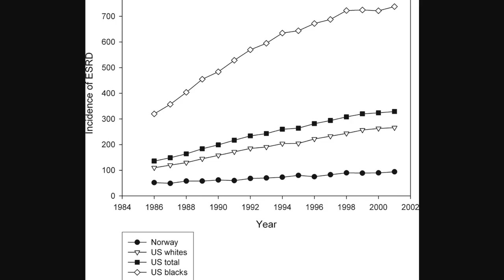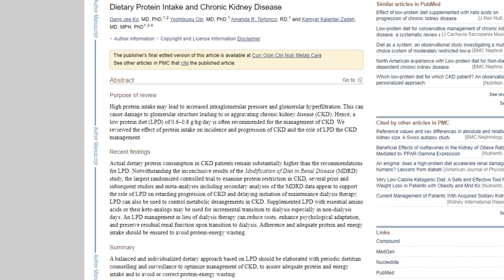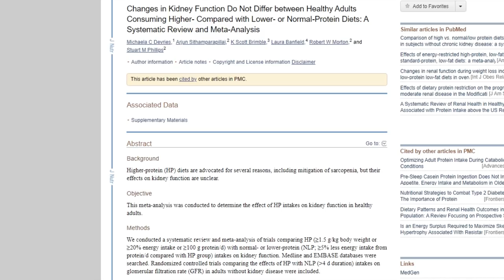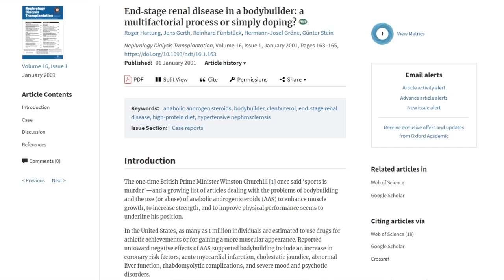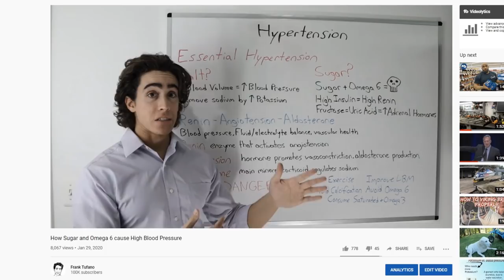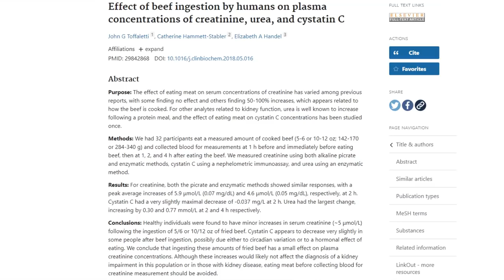Is a High Protein Diet BAD for your Kidneys?